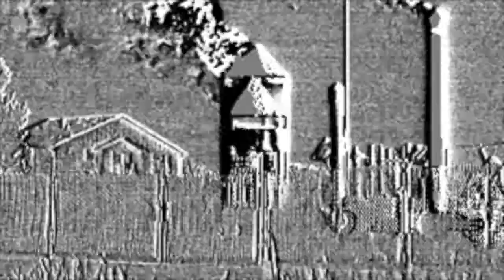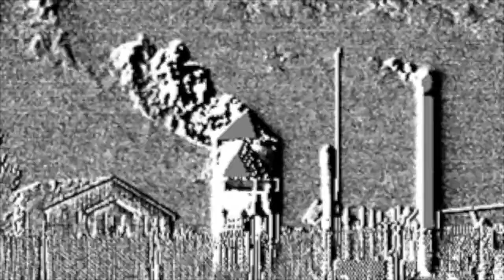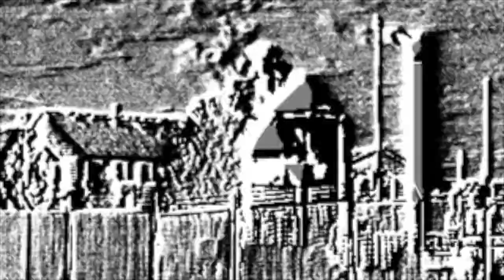Wandell wells - Firestone, CO